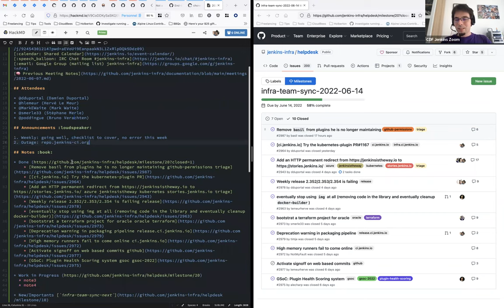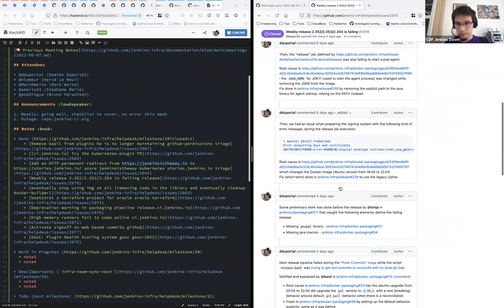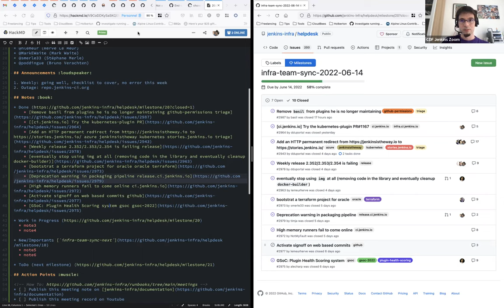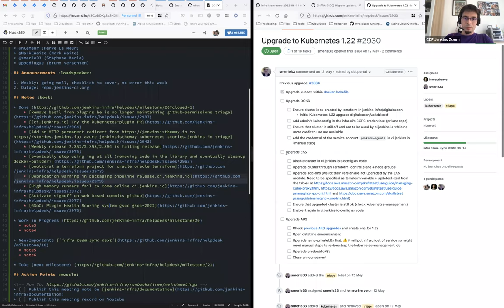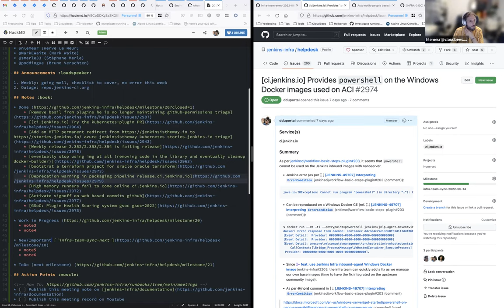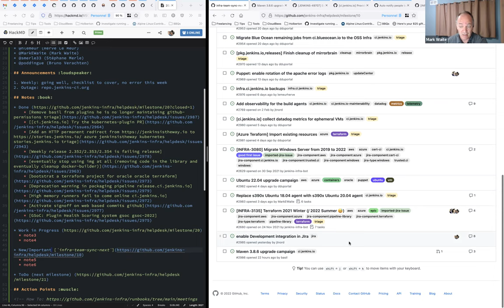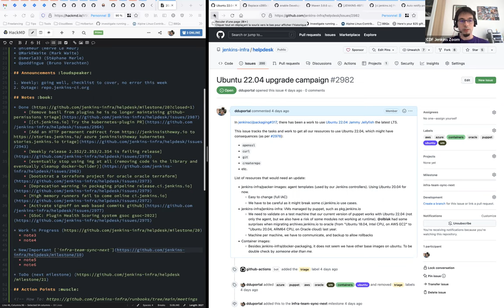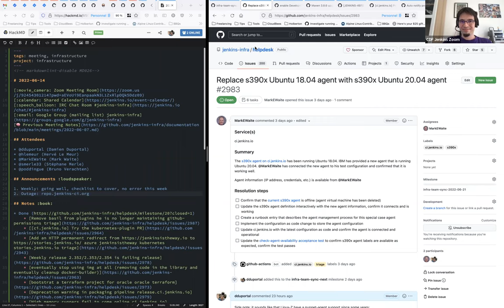2022 06 14 Jenkins Infra Meeting